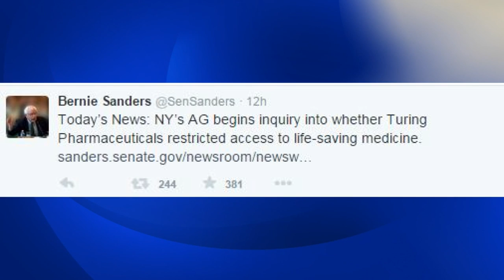Democratic debate social media response